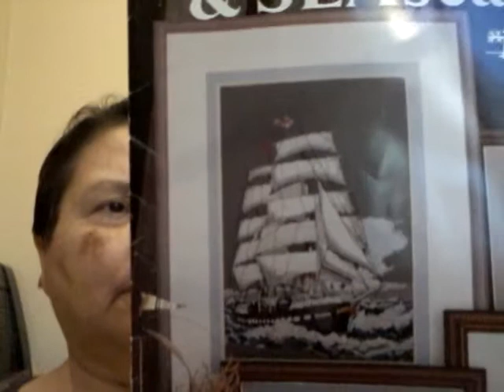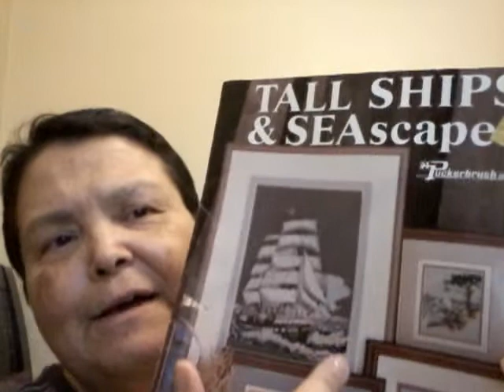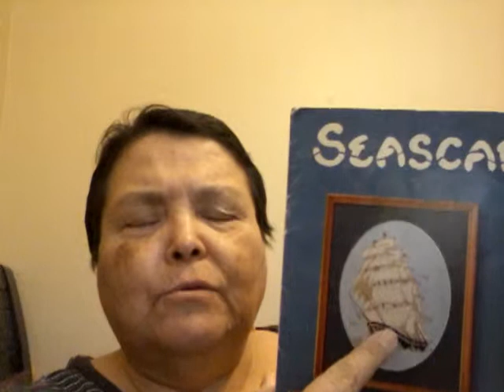Elizabeth Martinez ( phantastitches ) Flosstube Update #60 - Special Maynia Week 2 Edition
Just a quick update where I forget to say my name...and where I mention how far I got during Week One and what I'm doing for Week Two.
Week One: Running With The Wind
Week Two: Old Clipper Ship